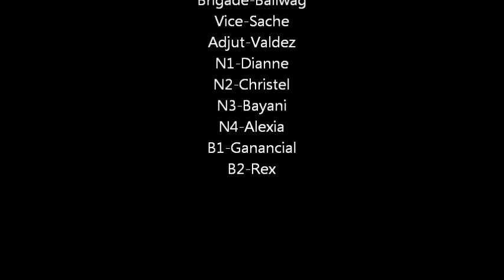Samahan ng Magiting.wmv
Sobrang saya sa likod ng mga COMMAND . yan ang magiting sama sama sa paglayas duon man o dito.. :))